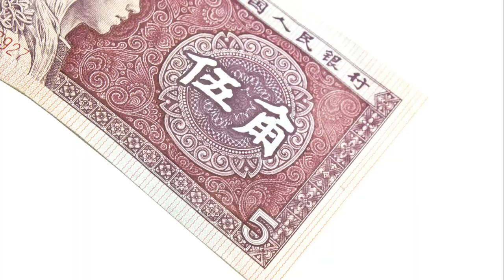Discover the Charm of Hangzhou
Welcome to the enchanting city of Hangzhou, where ancient traditions seamlessly blend with modern wonders. Nestled in the heart of China, Hangzhou is a captivating destination that promises a unique and unforgettable experience.
Explore West Lake:
Embark on a journey around the iconic West Lake, a UNESCO World Heritage Site known for its scenic beauty. Cruise on the tranquil waters, surrounded by lush greenery and framed by traditional Chinese pagodas. Lose yourself in the serenity of this natural masterpiece.
 Visit Lingyin Temple:
Immerse yourself in the spiritual aura of Lingyin Temple, one of China's most celebrated Buddhist temples. Marvel at intricate carvings, ancient sculptures, and the serene ambiance of this sacred place. Don't forget to climb to the top for a panoramic view of the temple complex and the surrounding hills. Hangzhou, with its picturesque landscapes, rich cultural heritage, and modern marvels, invites you to embark on a journey of discovery. Join us in exploring the wonders of this extraordinary city that seamlessly weaves together the past and the present.